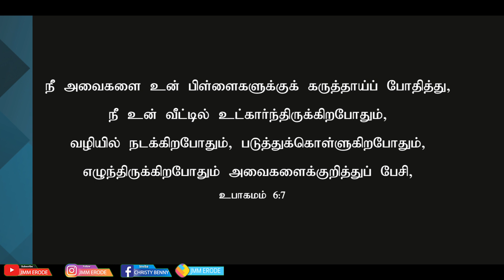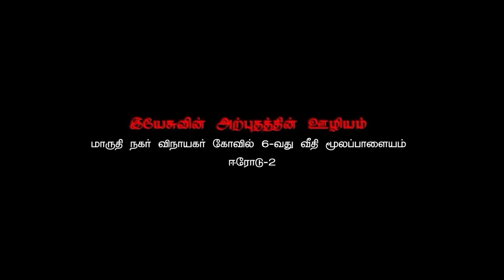Tamil Christian Message 28.05.2022("Train up a child in the way he should go......" - Proverbs 22:6)